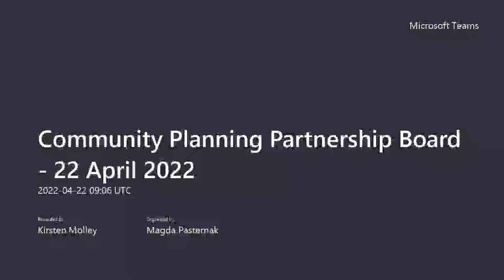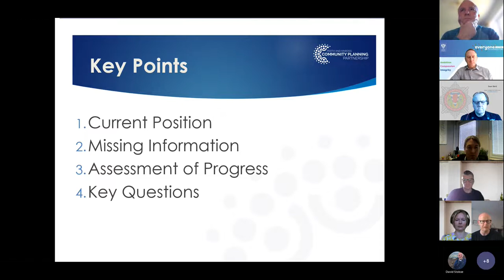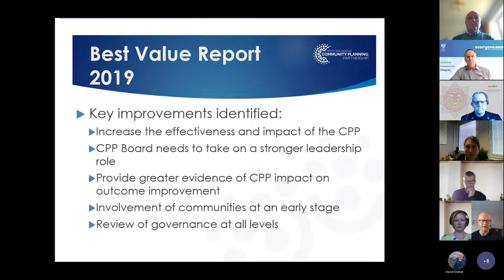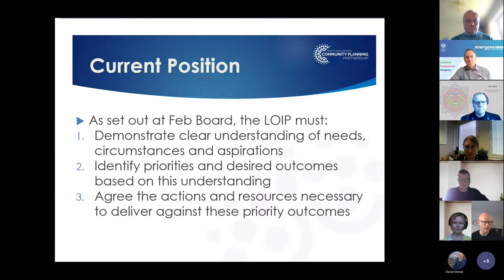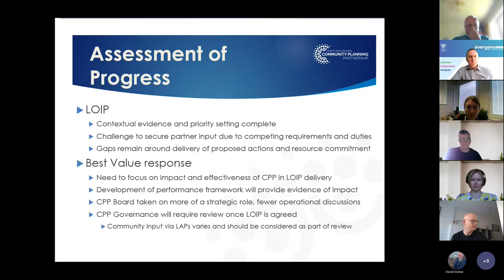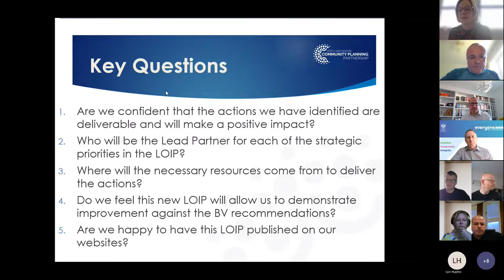Community Planning Partnership Board 22 April 2022